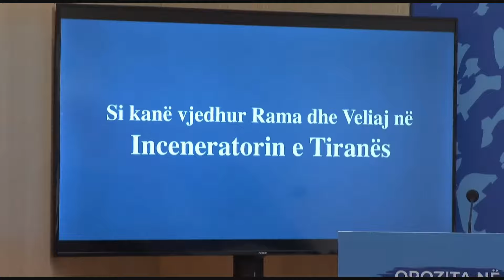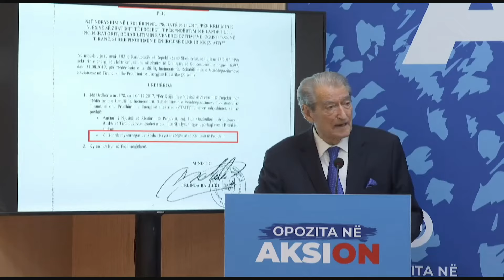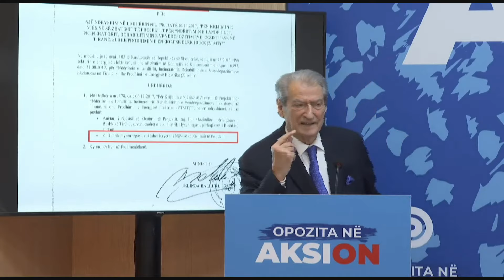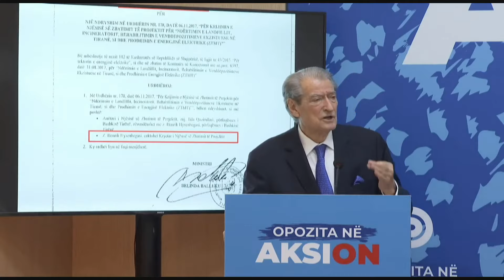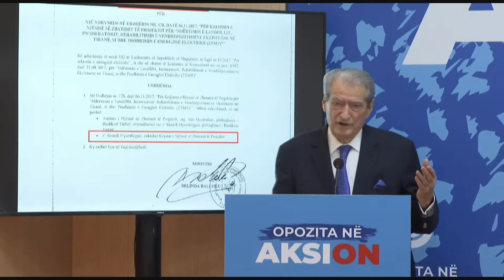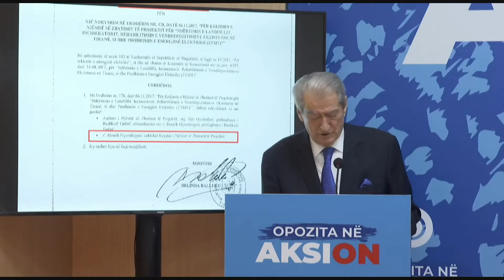“Veliaj tentoi të fajësojë Ramën”- Ish-kryeministri tjetër denoncim për Inceneratorin e Tiranës